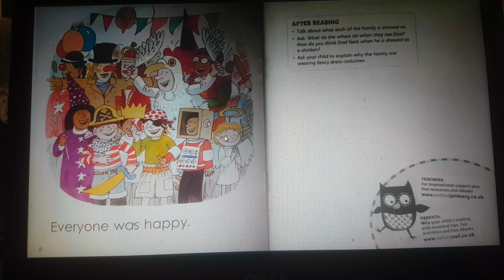Oxford reading tree (level +1) 1_51 Fancy dress - picture books for kids.